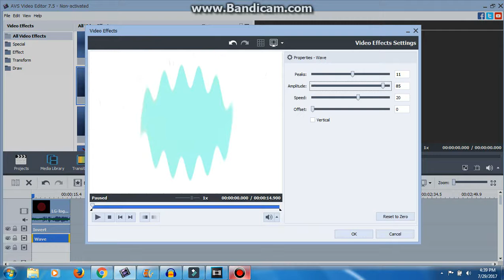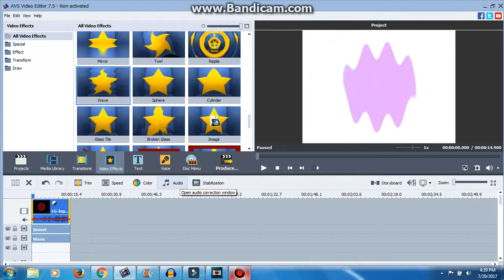How to make Vestron Flick Major